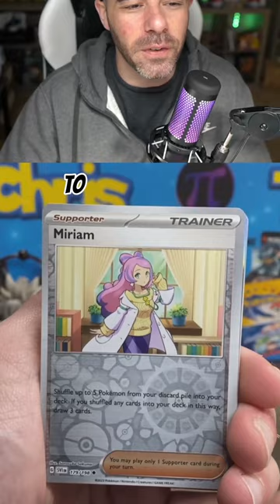Frustrating Pokemon Pack Opening! 😡😡🤮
Send Mail/Gifts/Mystery boxes to:
Chris PY TCG
2700 Braselton Hwy   Ste.10-170
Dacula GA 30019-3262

video game trader discount link!

logitech g635

corsair hs70s

Chris PY TCG
2700 Braselton Hwy   Ste.10-170
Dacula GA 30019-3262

logitech g635

corsair hs70s